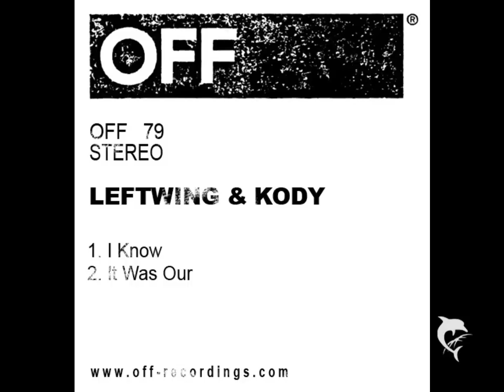Leftwing & Kody - I Know (Original Mix)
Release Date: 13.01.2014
Genre: Deep House
Album: I Know EP
Label: Off Recordings